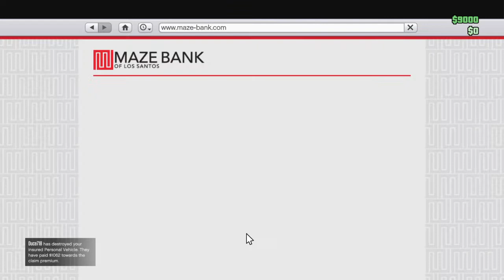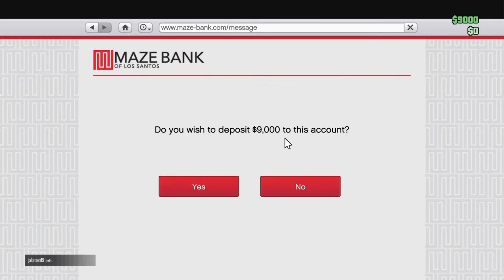Grand Theft Auto V online - "Fun in the hood"